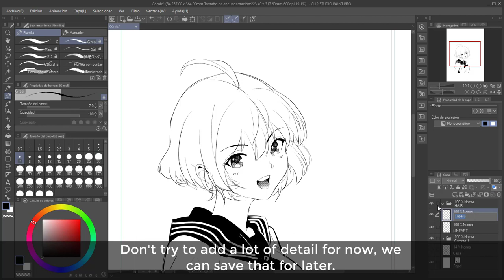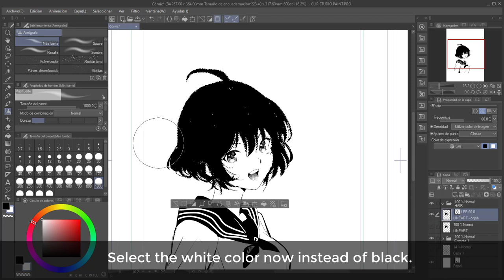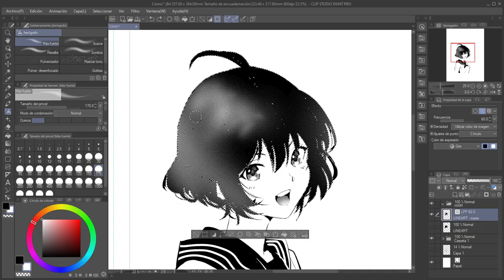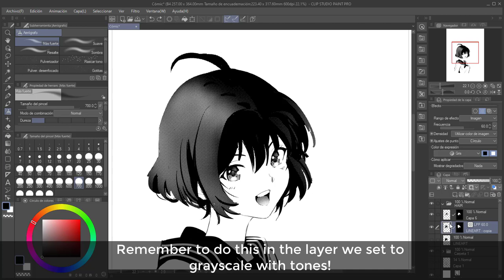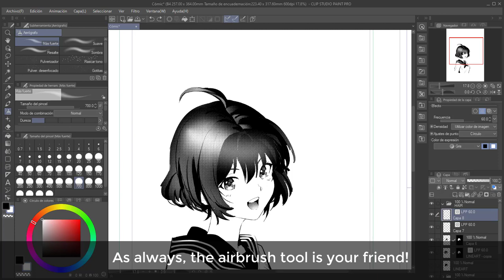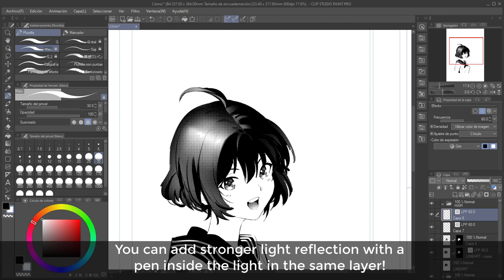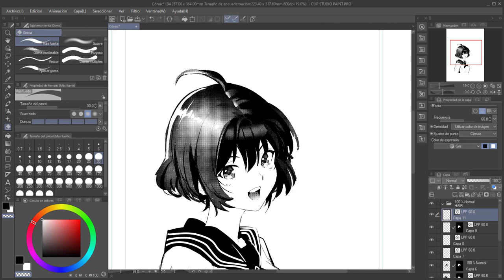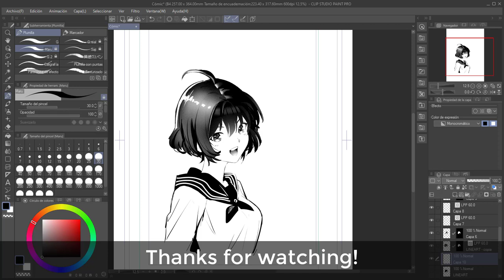DRAWING HAIR FOR MANGA (PRINT READY) [CLIP STUDIO]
In this video I will show you the process to draw hair using the airbrush and tone effect options in Clip Studio Paint in order to have a drawing that can be used for your manga since it won't have any grayscale colors, just white and black tones.